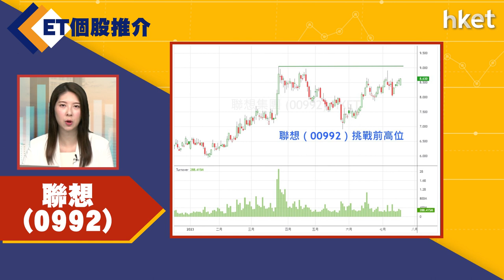【ET個股推介】聯想（00992）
今日ET個股推介－聯想（00992）